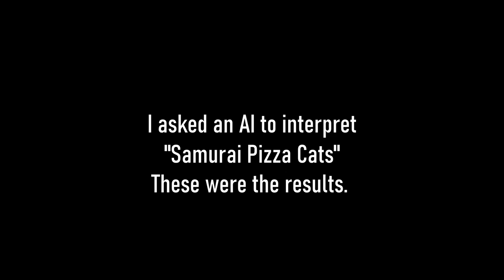Samurai Pizza Cats w/ Stable Diffusion